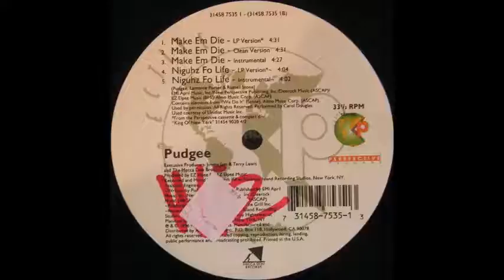Pudgee - Niguhz Fo Life (1996)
Pudgee ‎– Money Don't Make Your World Stop - 1996 - Perspective Records